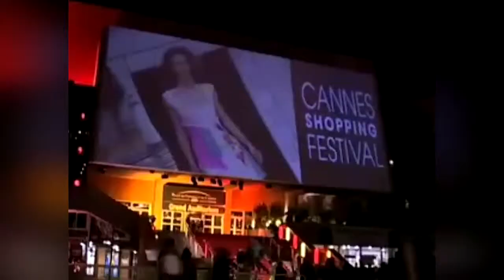Kenzo & Smalto (TV Commercial) | Kayden Boche - Fashion Model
• Model : Kayden Boche